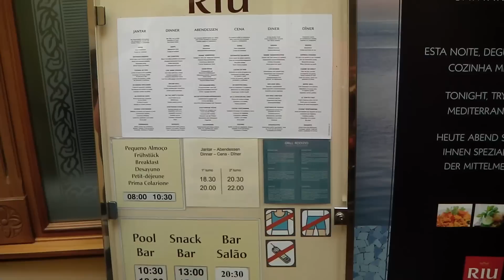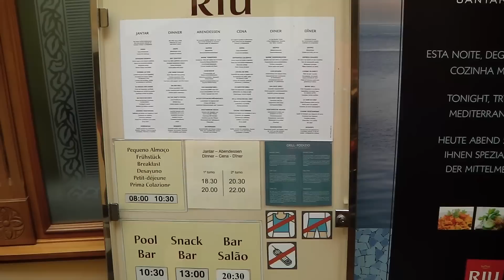Riu Palace Hotel, Canico de Baxio, Madeira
Video of this excellent hotel in Canico de Baxio, Madeira.  I have reviewed this hotel on Trip Adviser - search on g4shf.